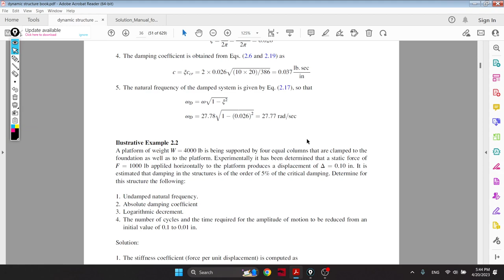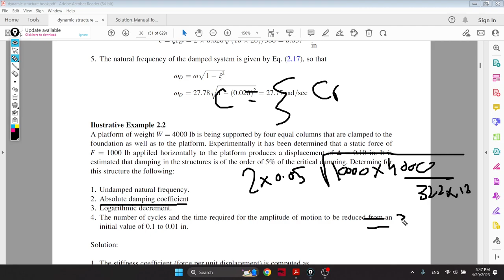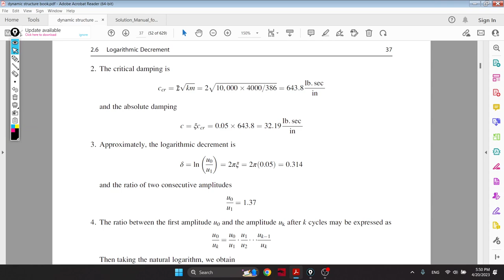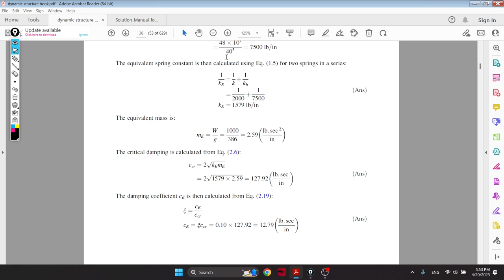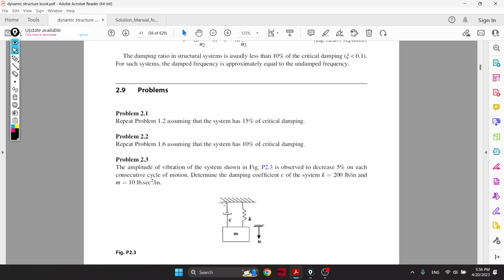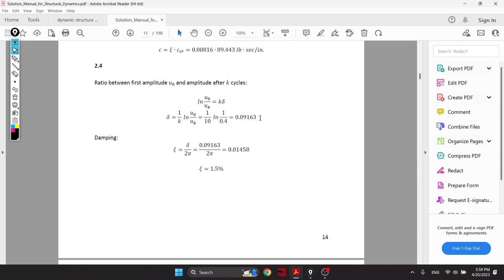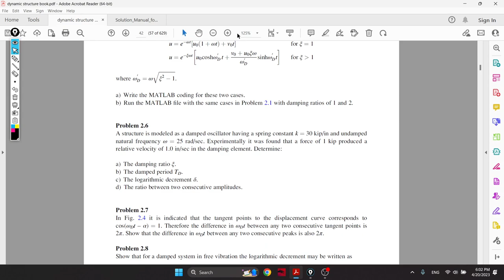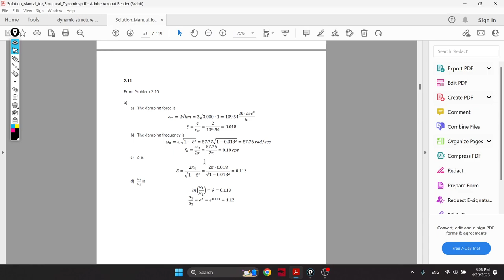Structural Dynamics (Damped SDF With free vibration Part 2)